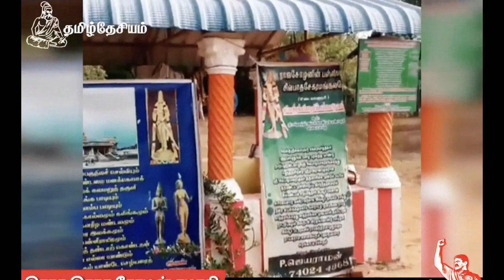ராஜா ராஜா சோழன் சமாதியை பாருங்கள் திராவிடத்தை கருவருப்போம்